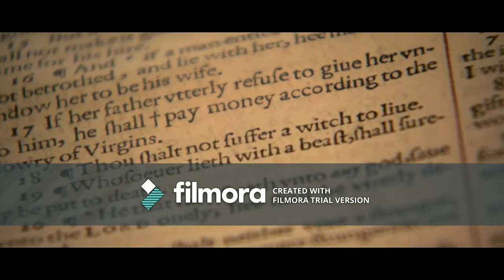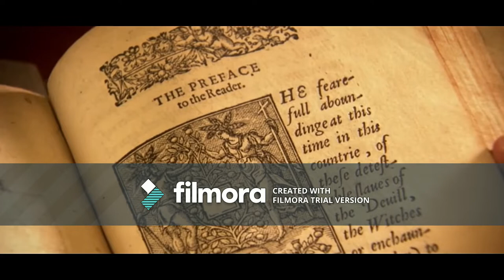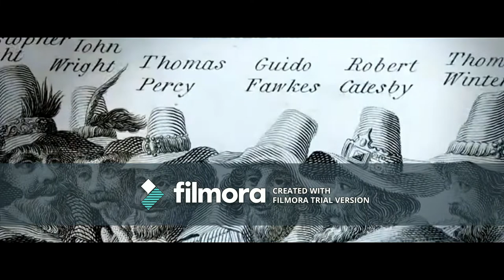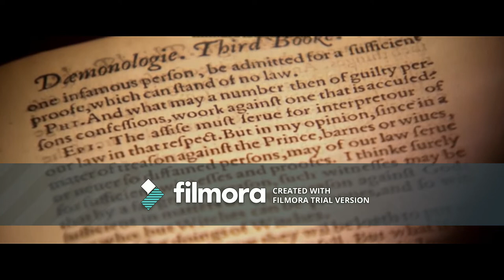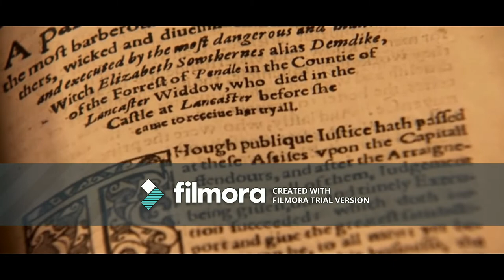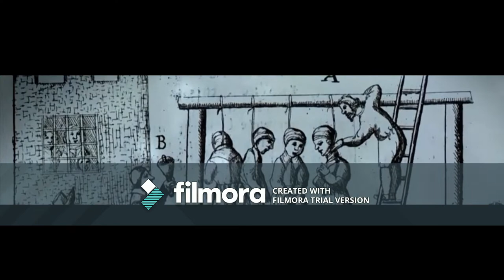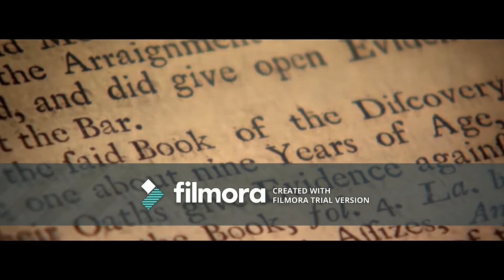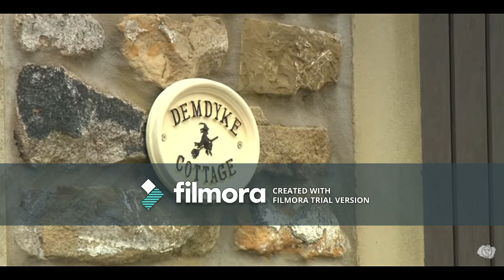The Wonderful Discovery of Witches in Lancaster Countie